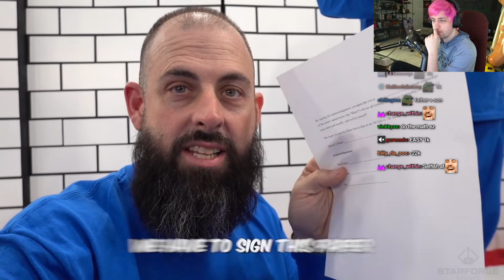Sodapoppin reacts to Mr. Beast's Weirdest $500K Experiment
▶ Edited: Blankface
▶ Produced: Mako
▶ Thumbnail: Blankface